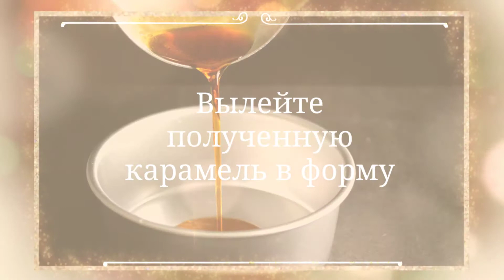Карамельный эспрессо флан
Из всех народов, причастных к флану, испанцы приняли непосредственное участие в его усовершенствовании и распространении. Они были первыми, кто дополнил его сладкой карамельной глазурью. Как и римляне перед ними, испанцы принесли флан на новые земли. Так в в 1518 году знаменитый конкистадор Эрнан Кортес доставил флан на полуостров Юкатан в Мексике. Мексиканцы вывели флан на совершенно новый уровень. Так появились ароматные кофейные, шоколадные и даже кокосовые фланы. Их рецепты стали популярными не только в Мексике, но и по всей Латинской Америке.

Мы предлагаем вам не просто одну из вариаций кофейного флана. Это совершенно уникальный торт с двумя совершенно различными слоями, которые выпекаются одновременно, но волшебным образом остаются каждый на своем месте. Волшебство заключается в том, что при выпекании, менее плотное бисквитное тесто будет плавать над более плотным заварным, не нарушая границ друг друга. Это всего лишь простая физика, но ее магические возможности вы сполна ощутите, попробовав ваш собственный эспрессо-флан.